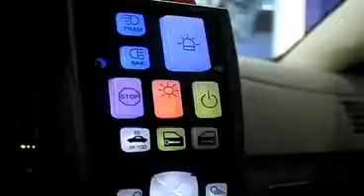Next Generation police squad car for Mumbai Police - video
Next Generation car for Mumbai Police, with wireless cameras for evidence and touch-screen sirens